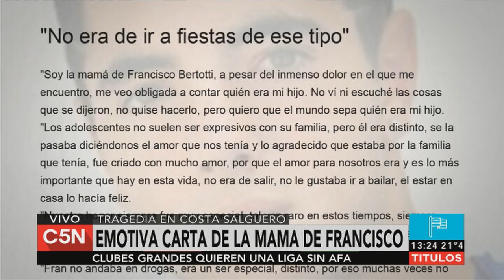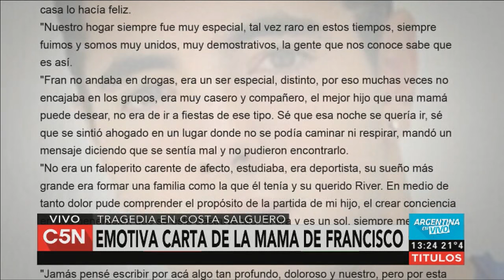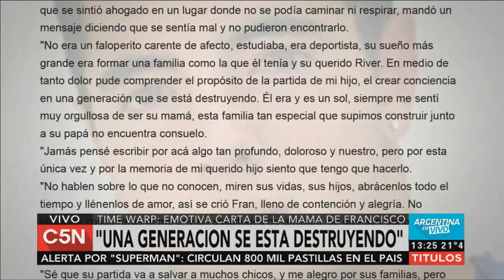C5N – Time Warp: emotiva carta de la mamá de Francisco Bertotti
o a través de la aplicación de iOS y Android